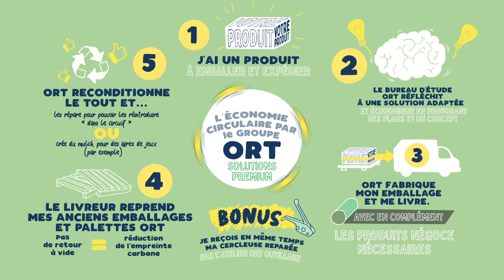Video ORT solutions premium